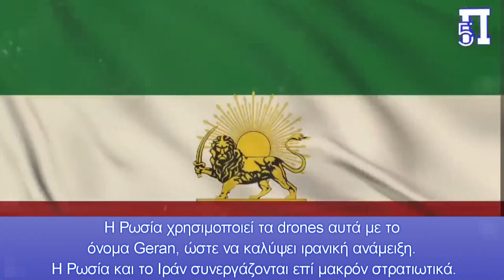Το Κίεβο κατάφερε να καταστρέψει 45 «καμικάζι drones» ανήμερα της Πρωτοχρονιάς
Όλα τα ιρανικής κατασκευής drones Shahed-136 ή «καμικάζι drones», όπως αποκαλούνται, καταστράφηκαν από το ουκρανικό σύστημα αντιαεροπορικής άμυνας, ανακοίνωσαν οι ουκρανικές ένοπλες δυνάμεις

Ουκρανία: Το Κίεβο αναχαίτισε 45 «καμικάζι drones» ανήμερα της Πρωτοχρονιάς

Η Ρωσία εξαπέλυσε επιθέσεις εναντίον της Ουκρανίας στη διάρκεια της νύχτας με 45 drones, ανακοίνωσε σήμερα πρωτοχρονιά ο ουκρανικός στρατός.
Η Ρωσία χρησιμοποιεί τα drones αυτά με το όνομα Geran, ώστε να καλύψει ιρανική ανάμειξη. Η Ρωσία και το Ιράν συνεργάζονται επί μακρόν στρατιωτικά.
Τα Shahed-136 εμφανίστηκαν για πρώτη φορά στον πόλεμο τον Σεπτέμβριο. Αν και περιγράφονται ως drones καμικάζι, πρόκειται για μικρούς «πυραύλους Κρουζ» με σχετικά περιορισμένη καταστροφική ικανότητα δεδομένου του φορτίου τους (50 κιλά).
Ο αρχηγός της αστυνομίας του Κιέβου Αντρί Νεμπίτοφ ανέβασε μια φωτογραφία στο Facebook που δείχνει τα υπολείμματα ενός drone με τις λέξεις «Καλή χρονιά» στα ρωσικά.
«Αυτό είναι το μόνο που χρειάζεται να γνωρίζετε για το κράτος τρομοκρατίας και τον στρατό του», σχολίασε.

Κεφάλαια:
0:00 - Εισαγωγή
0:18 - Είδηση